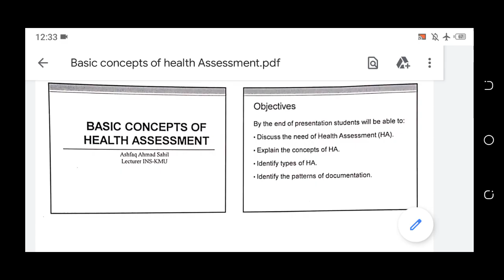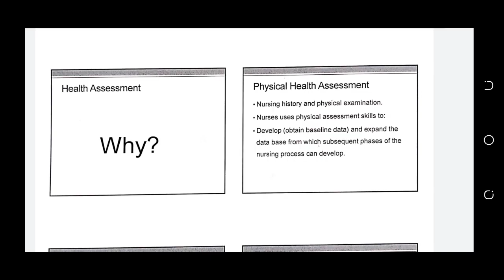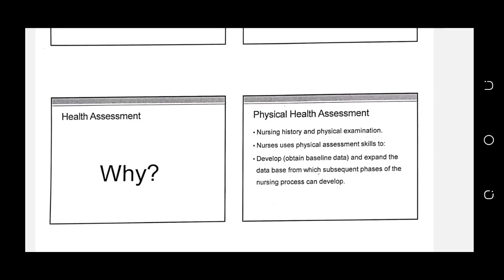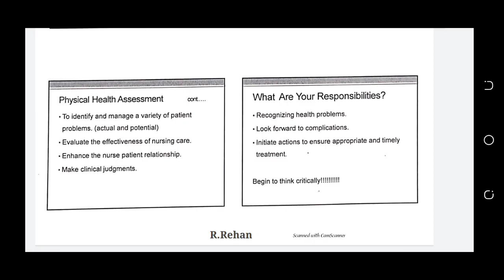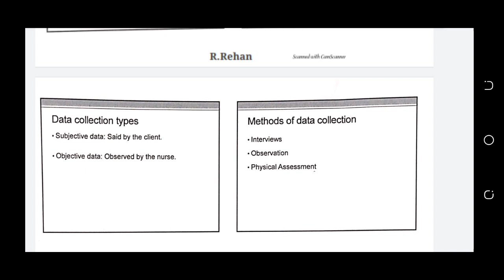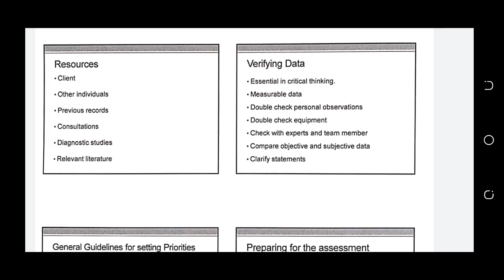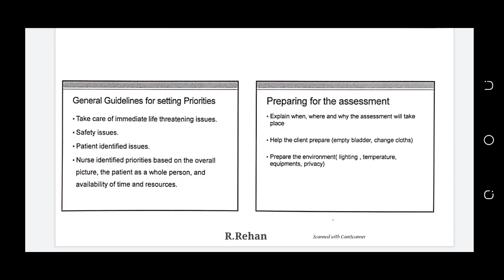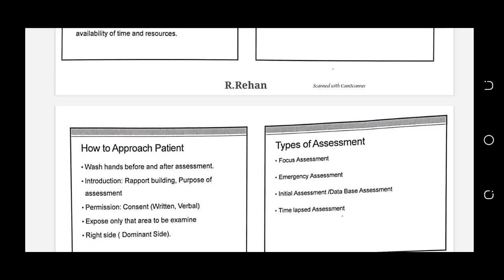Health Assessment BSN 3rd semester chap#1 Basic concepts of Health Assessment part#1 ...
This video lecture is all about Health Assessment BSN 3rd semester chap#1 Basic concept of Health Assessment part#1.
what is Health Assessment
why Health Assessment is done
Physical Health Assessment
Responsibilities of Nurses in Health Assessment
Data collection types
Data collection Methods
Resources for Data collection
Verifiying Data
General Guildelines for prioritizing data
Verifying Data
Preparing patient for Assessment
How to approach Health Assessment.